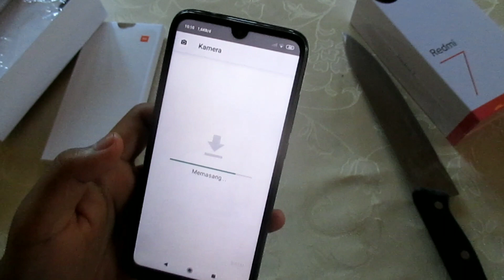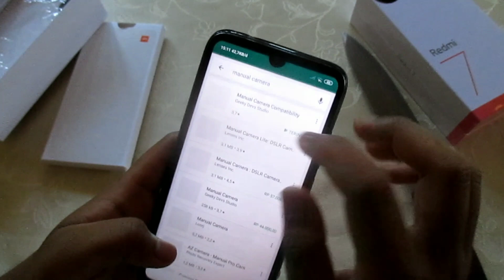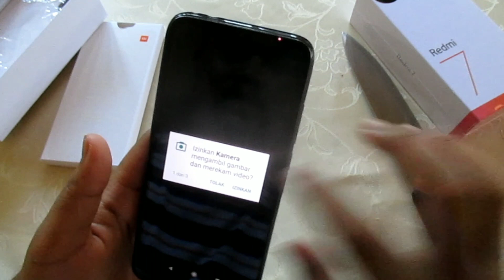Pasang Gcam di Redmi 7 No Root No UBL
Pasang gcam redmi 7 dan 7a dan bisa untun beberapa model hp xiaomi.

Link: (silahkan di coba salah satu yg cocok ya)
•GCAM WITH NIGHT SIGHT
•Google camera mod by BGS.